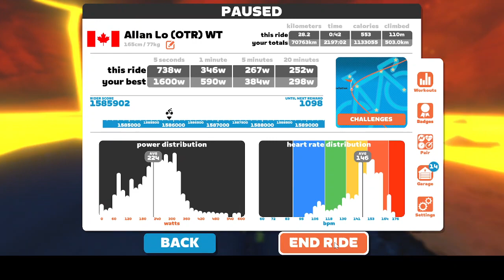WTRL - TTT Thursday May 23, 2024 - with Prolog this week :)